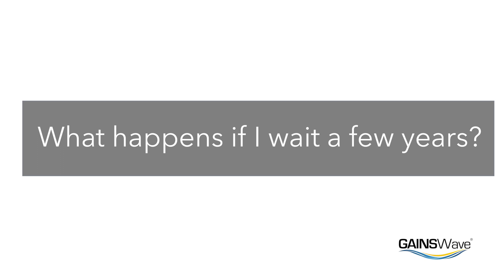How GAINSWave Works By, Urologist Dr. Nicole Eisenbrown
Dr. Eisenbrown is a private practicing urologist who is board certified in both Urology and Female Pelvic Medicine and Reconstructive Surgery (FPM-RS).  Her practice is dedicated to restoring pelvic health in women. This includes all types of incontinence, but also includes reconstructive surgery for prolapse, female sexual dysfunction, stone disease, recurrent urinary tract infections, and all general urologic problems.

Below are some of the topics Dr. Eisenbrown addresses in this video:

1) What does GAINSWave do
2) How does it actually work
3) How to identify if you're a candidate
4) How to find out if you're not a candidate
5) How to calculate your erection quality using a SHIMM Scor
6) What are the side effects?
7) How long does treatment take?
8) How many session will I need?

Click the link below to find out if a physician in your community offers GAINSWave